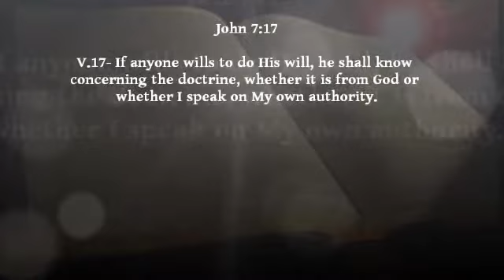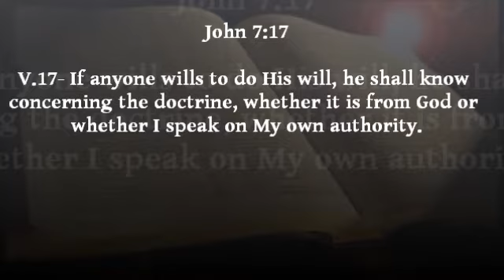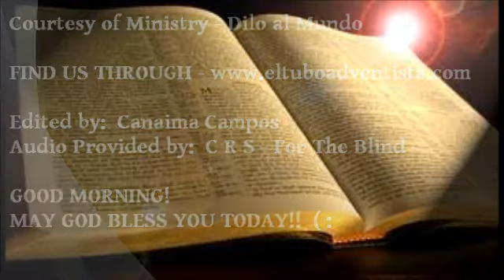Wednesday, May 30, 2012 - Sabbath School Lesson - Spiritual Growth Through Ministry Involvement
Wednesday, May 30, 2012 - Sabbath School Lesson

Spiritual Growth Through Ministry Involvement

Spiritual growth comes only as we connect with Jesus. It cannot be produced by human beings simply performing specific tasks, even witnessing and evangelism tasks. A church cannot "program" spirituality into its members. However, it is a great truth that as believers respond to God's call to be disciples, their personal walk with the Lord deepens and strengthens. Although we should not engage in witnessing and evangelism solely in an attempt to grow spiritually, when undertaken with a genuine love for God and for the lost, these activities bring numerous spiritual blessings to all involved.

Read John 7:17. What does this verse tell us about the doing of God's will and increased spiritual growth?

A valid question is, "How can a person seeking truth be sure when the genuine has been found?" In verse 17 Jesus presents a truth that will help all who want to follow Him. Those who are willing to do God's will can know if a doctrine is, or is not, of God. How can this be? Clearly there is spiritual growth through connectedness. Jesus is saying that those who are living up to received Bible truth will receive greater light.

There is a strong connection between hearing and doing (see Rev. 1:3). Those who do God's will, however little of His will they know, will be blessed with a deepening Christian relationship which, coupled with prayerful Bible study, will lead to greater revelations of truth and exciting spiritual growth.

Read John 4:36. What are the spiritual wages received as a result of being involved in the harvest of souls? What spiritual fellowship is suggested by the sower and reaper rejoicing together?

Many commentators suggest that the disciples were reaping where John the Baptist and Jesus had sown. The Samaritan woman herself had clearly planted some gospel seed among the people of her town. How they must have rejoiced together as the ripened spiritual harvest was gathered into the kingdom. Success through working together in witnessing and evangelism creates a bond between God and us and between us as fellow believers. As we respond to God's call to be involved in soul winning, this bond, this spiritual closeness and growth, blossoms as a natural result of being on God's team.

How has your own faith been strengthened through your own personal witness, both from success and failures? How does witnessing impact your relationship with the Lord?